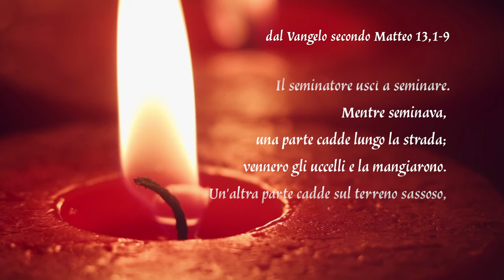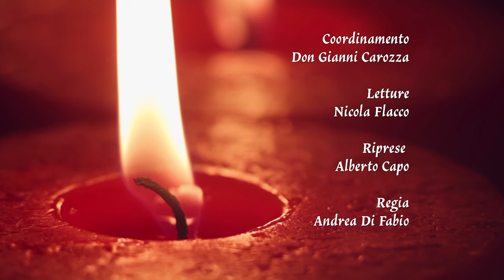Gocce di Luce. In cammino con il Vangelo 24/07/2024